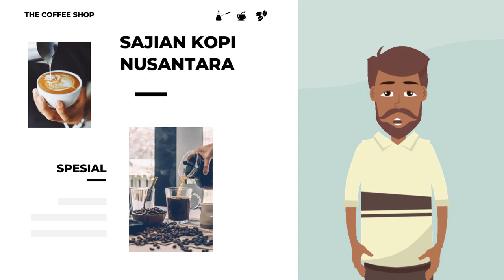JASA VIDEO PROMOSI NGOPI BARENG TEMAN TEMAN DI COFFEE SHOP KAMI !!! UPSH INI CUMAN CONTOH VIDEO PRO